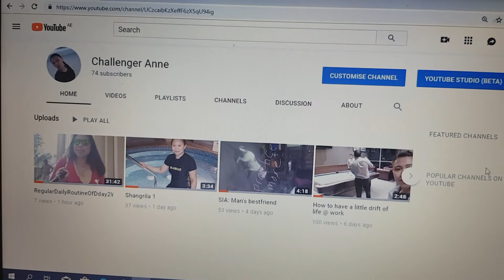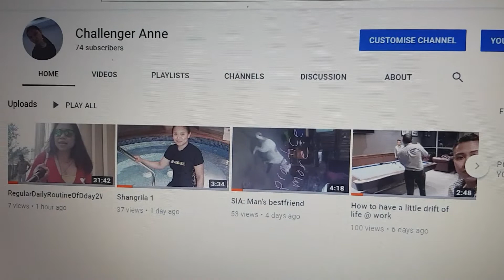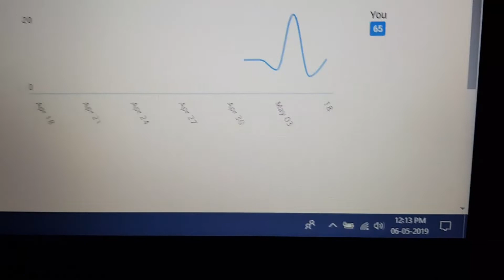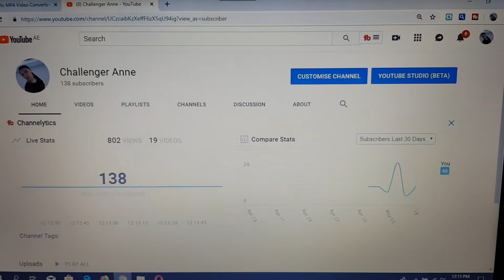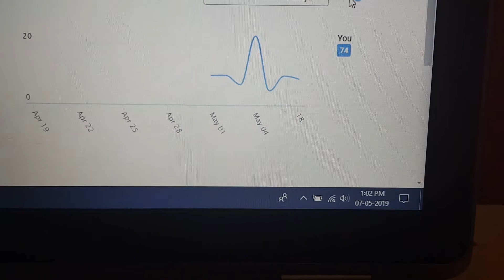Achieved Subscribers Challenge???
double-up